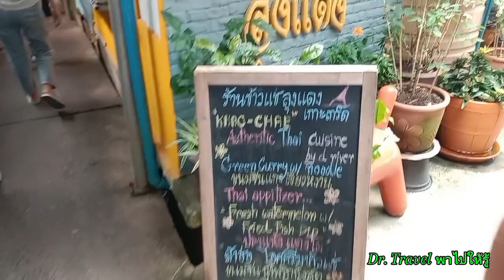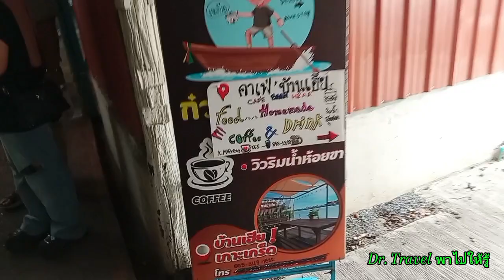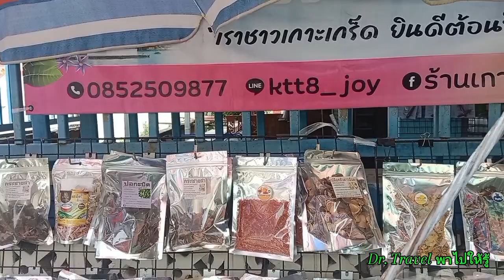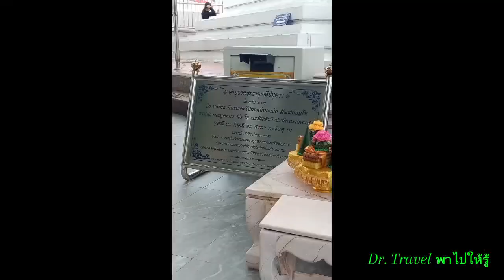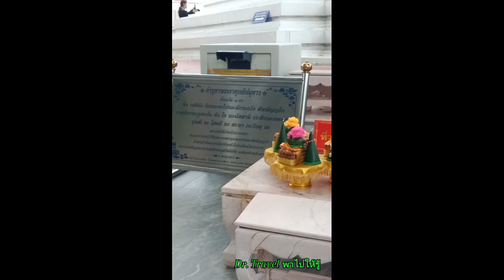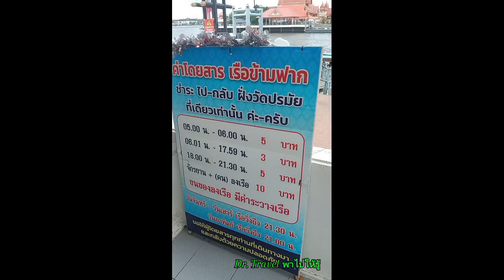Ep. 84 เที่ยวตลาดเกาะเกร็ด ล่องเรือชมวิว ชิมอาหารเเละไหว้พระรอบเกาะ อำเภอปากเกร็ด จังหวัดนนทบุรี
🏝มีเวลาว่างหนึ่งวันไหม จะชวนไปติดเกาะ ไม่ใกล้ไม่ไกลกรุงเทพหรอกครับผม นั่งเรือข้ามฝาก 3 บาทก็ถึงแล้ว แค่เกาะเกร็ดเอง พาเที่ยวตลาดโบราณ ชิมหน่อกะลาทอด ล่องเรือไหว้พระรอบเกาะ และยังมีเช่าปั่นจักยานชมวิวรอบเกาะได้ด้วยนะครับ ไปที่ไหนบ้างไปดูกันเลยครับ

การเดินทางไป เกาะเกร็ด สามารถเดินทางมาที่ วัดสนามเหนือ โดยหากเดินทางมาจากบริเวณห้าแยกปากเกร็ด ให้เลี้ยวซ้ายเข้าซอยก่อนถึงโรงหนังเมเจอร์ฮอลลีวู้ดปากเกร็ด โดยมีระยะกว่า 2 กิโลเมตร จนถึง วัดสนามเหนือ เพื่อใช้บริการนั่งเรือข้ามฝาก ทั้งนี้บริเวณวัดยังมีพื้นที่ให้บริการที่จอดรถภายในสำหรับนักท่องเที่ยวอีกด้วย ค่าบริการอยู่ที่ 30 บาทต่อคันครับ หรือถ้าลานวัดเต็ม สามารถจอดด้านนอกวัดได้ครับ 20-40 บาท (ขึ้นอยู่กับระยะใกล้ไกลท่าเรือครับ) และเดินมานิดเดียวเพื่อผ่านทางวัดสนามเหนือไปท่าเรือครับ

เมื่อมาถึงวัดสนามเหนือให้เดินตรงมาที่ริมแม่น้ำเพื่อขึ้นเรือ โดยมีค่าบริการเพียงคนละ 3 บาทเท่านั้น แต่ต้องบอกก่อนนะครับว่าที่นี่เขามีเวลาเปิด – ปิด นะครับ โดยจะอยู่ในช่วงเวลาประมาณ 6.00 – 18.00 น. ครับ